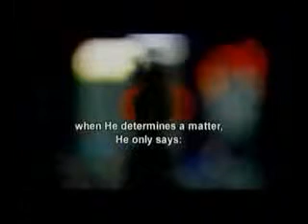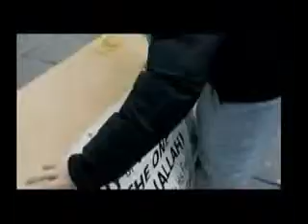Re: Song: "God is Love, Love is God" - Rafael Brom